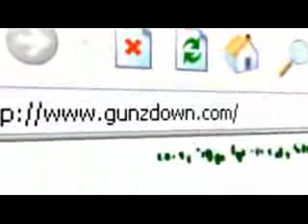Gunz Down Documentary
This video is not displaying properly, please watch and download GreenJade's final album "Movement To Progress" for free